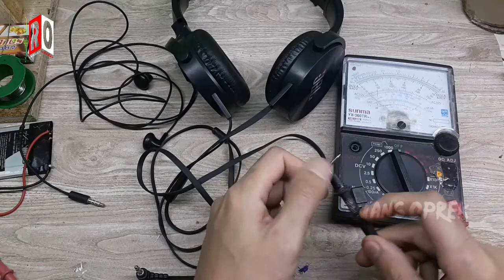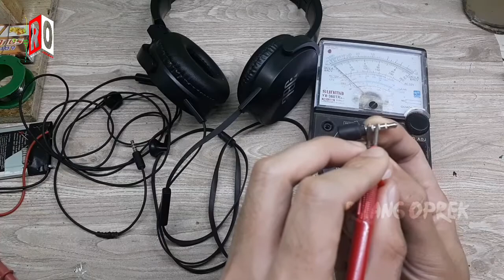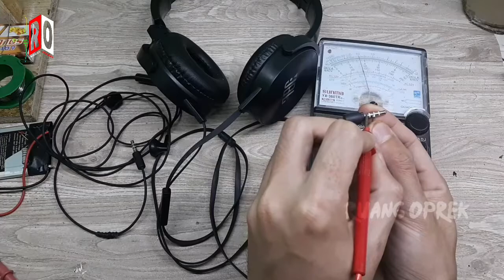Cara Mengecek Mic Dan Speaker Di Headset Tanpa Bongkar Pasang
Mengecek mic headset tanpa membuka cover headset apalagi covernya keras kalau dibuka nah utk mengecek rusak atau tidaknya microphone diheadset kita bisa cek dibagian luar ,sekaligus bagaiman cara mengecek speakernya,simak videonya sampai selesai.